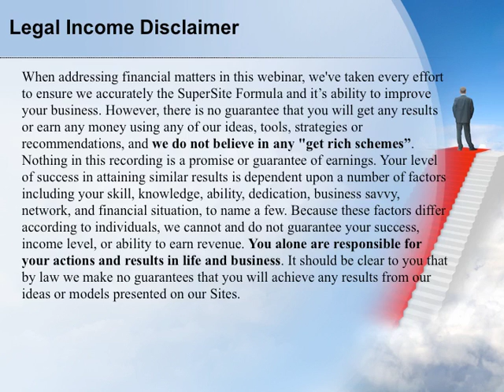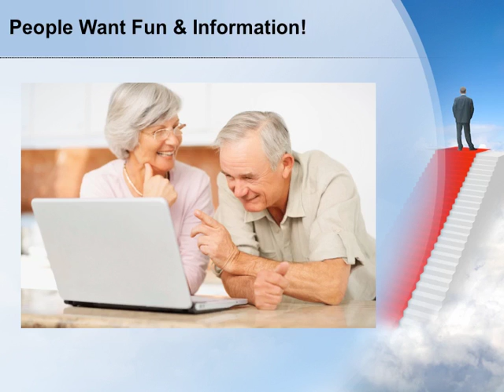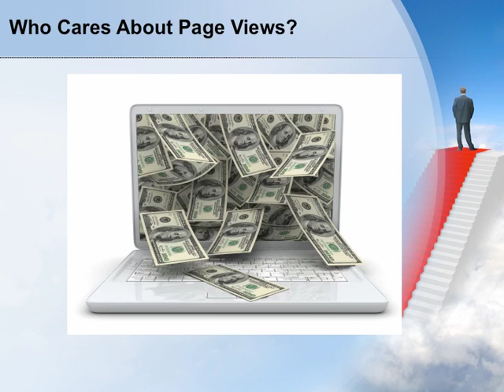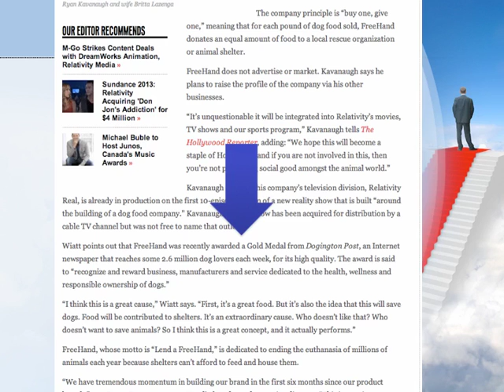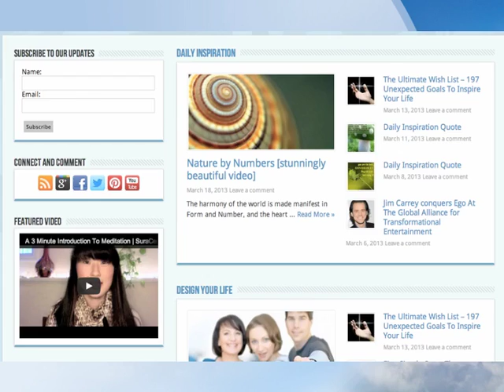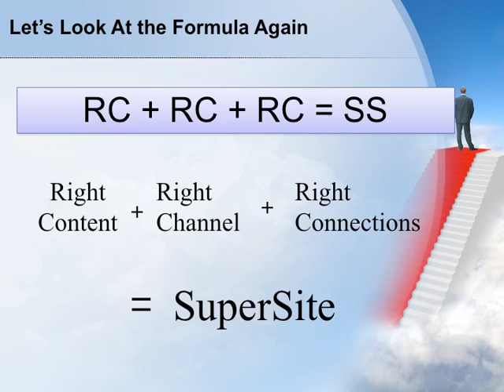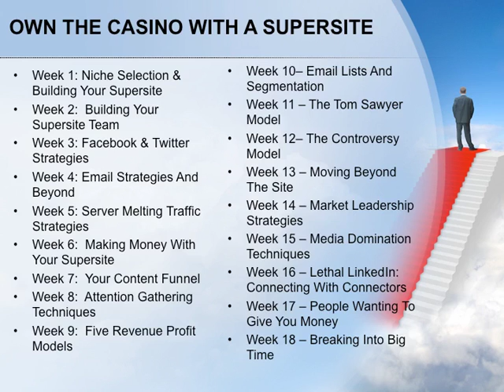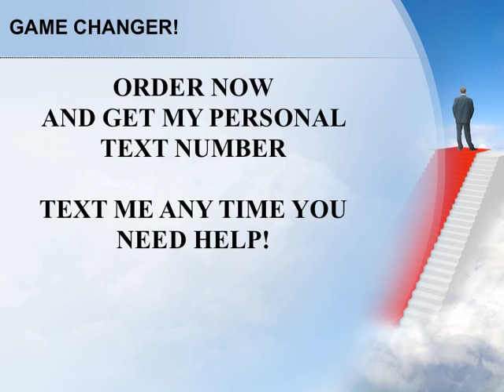A Deeper Look Into SuperSites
This is a deeper look into the inner workings of a SuperSite. Questions?